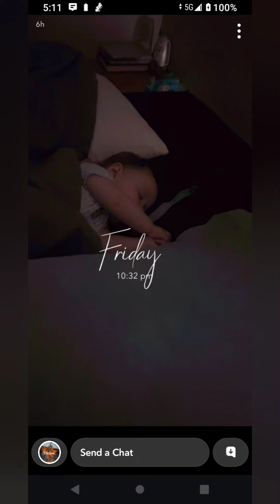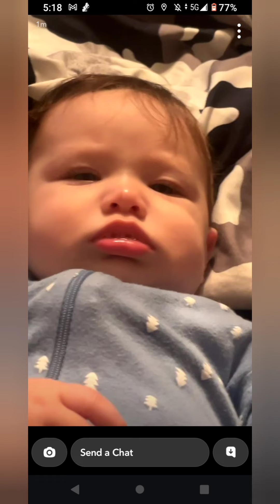September 14, 2024